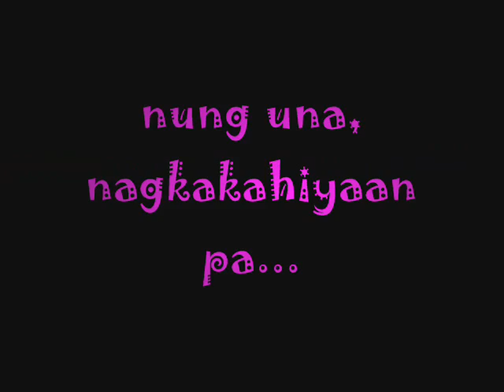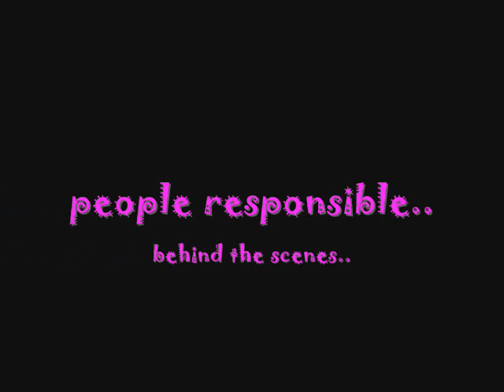basilan pictures2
dedicated to basilan